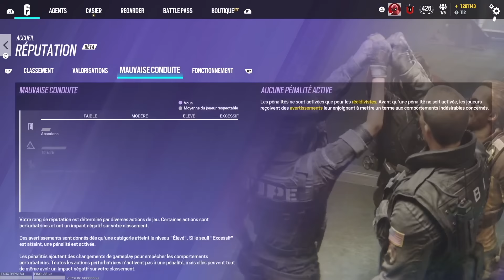LA NOUVELLE ROUTE DU CHAMPION EN FACECAM VOUS NE DEVEZ PAS JOUER CET OPÉRATEUR ! RAINBOW SIX SIEGE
Salut à tous les ploucs comment ça va ! La nouvelle Route Du Champion est enfin disponible, je vais vous conseiller les nouveaux Opérateurs à absolument jouer, et ceux qu'ils ne faut pas du tout jouer durant cette nouvelle saison, gardez en tête que c'est purement personnel, chacun est libre de penser comme bon lui semble, cependant durent cet épisode j'ai trouvé que les adversaires étaient vachement forts, je ne sais pas si c'est dû au fait que dans la dernière saison j'ai eu d'énormes ratio, mais j'ai vraiment eu l'impression de jouer contre des Champion de fou, pour venir jouer avec moi ça se passe sur Instagram : banou.officiel seulement quand je vous demande de venir, pas autrement sinon je vous bloque il faut juste écouter les règles établies pour éviter que je répète les mêmes choses tous le temps, je tiens à vous dire que je joue sur PS5.